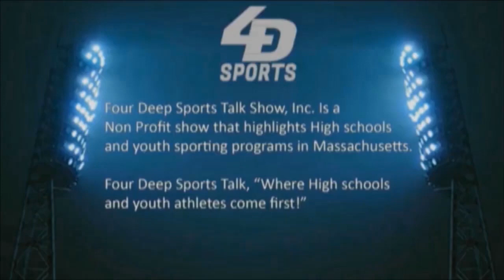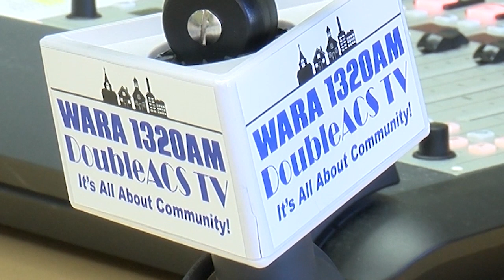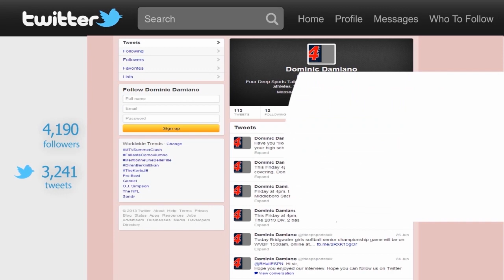Four Deep Sports Talk: BR Girls B-Ball Interview (May 3rd, 2020)